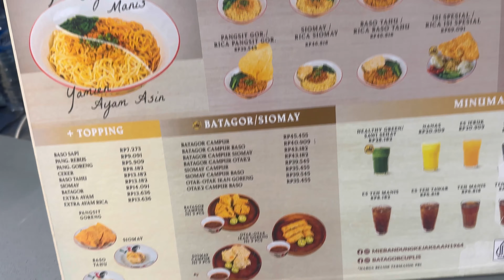MIE BANDUNG KEJAKSAAN 1964 cabang cibubur | mie Legend dari jaman dulu